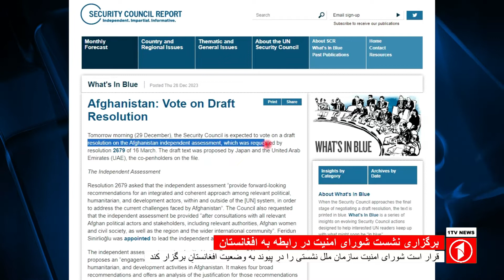برگزاری نشست شورای امنیت در رابطه به افغانستان